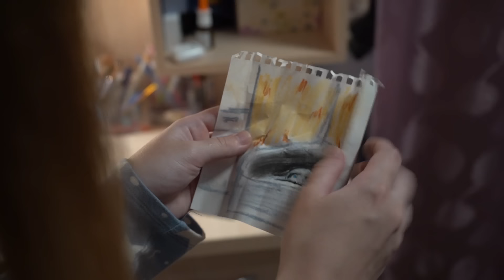ЧЕЛОВЕК ЗА ОКНОМ УЖЕ РЯДОМ! ОН СЛЕДИТ ЗА ТОБОЙ!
Всем привет! Вы на канале Непета Страшилки! Соня и Алена снова устроили ночевку без родителей, чтобы спокойно посмотреть фильм и поесть попкорн, но неожиданно начинаются паранормальные явления. Девочки находят странные записки и понимают, ночь предстоит страшная.